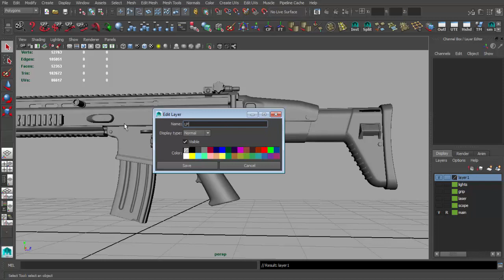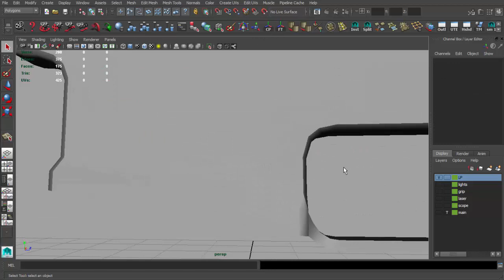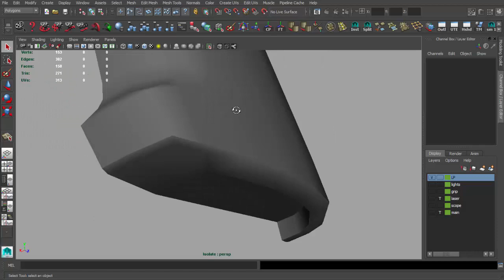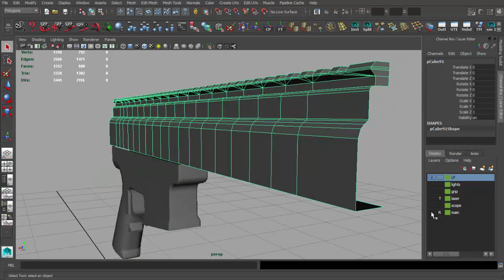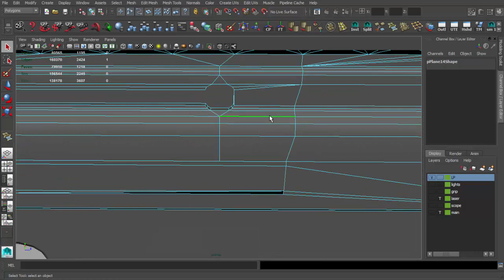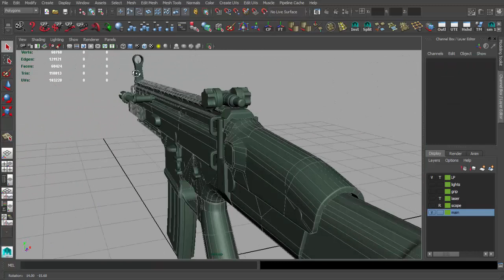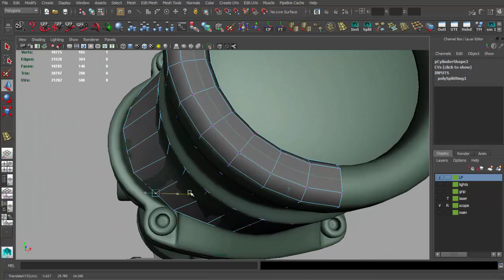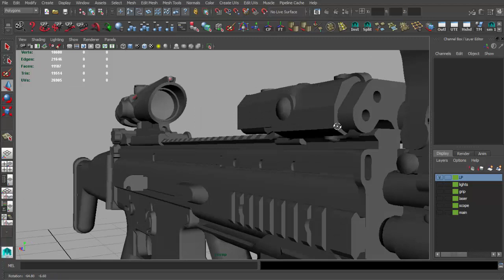遊戲用武器模型製作教學Maya Unreal Engine 4 - Lesson 13 - lowpoly modeling